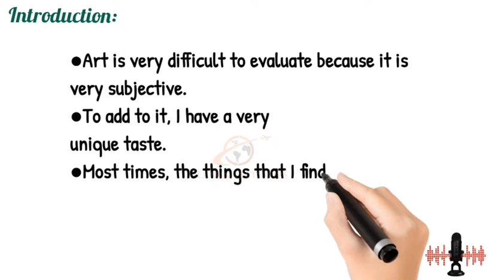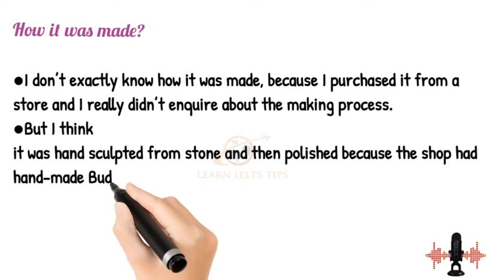Speaking Cue Card: Describe an object you find particularly beautiful